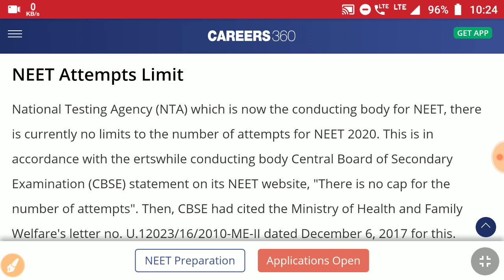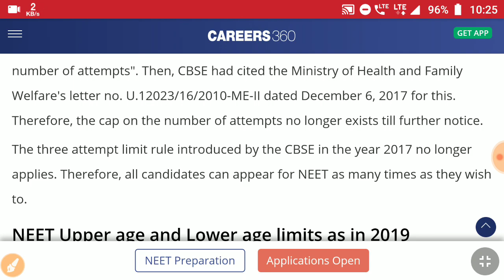NEET Attempt Limit!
How many times can you attempt NEET?